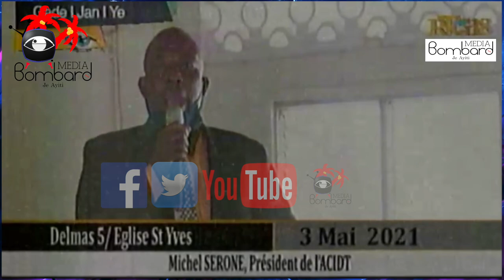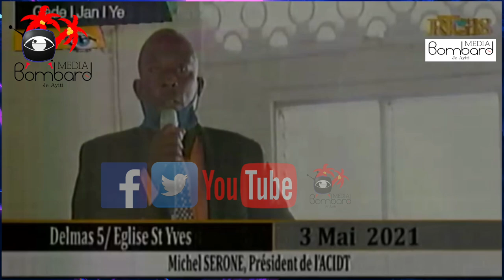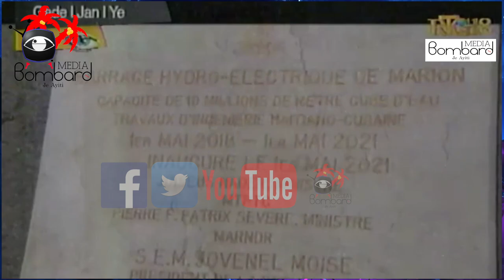Prezidan Jovenel Inogire Baraj Maryon